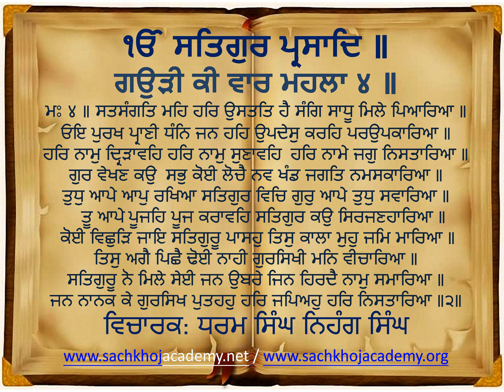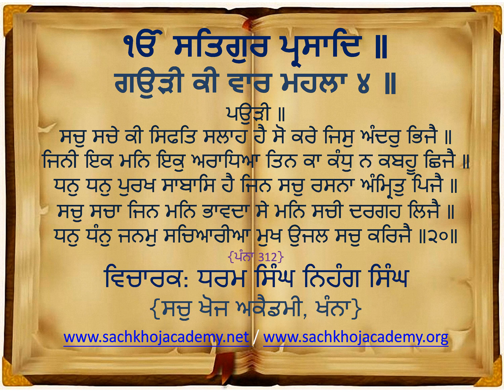20 of 33 Gaudee Kee Vaar M4 ਸਲੋਕ ਮਹਲਾ ੩ ॥ ਗਉੜੀ ਰਾਗਿ ਸੁਲਖਣੀ ਜੇ ਖਸਮੈ ਚਿਤਿ ਕਰੇਇ ॥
⟳⯮ 𝐋𝐢𝐧𝐤𝐬 ⯬⟲